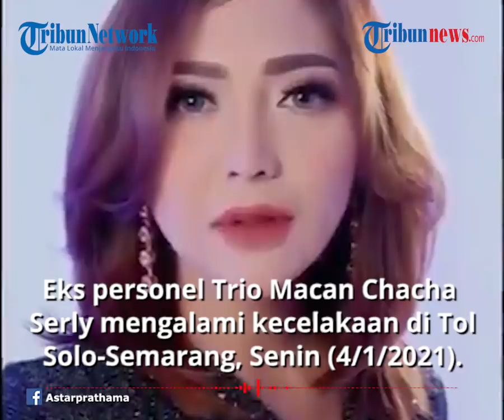Kronologi Kecelakaan Maut yang Libatkan Eks Trio Macan Chacha Sherly hingga Meninggal Dunia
TRIBUN-VIDEO.COM - Eks personel Trio Macan Chacha Serly mengalami kecelakaan lalu lintas di Jalan Tol Solo-Semarang pada Senin (4/1/2021).

Kecelakaan terjadi di KM 428 yang diduga akibat sebuah truk telah hilang kendali.

Dilansir oleh TribunSeleb, Kasubdit Laka Dit Gakkum Korlatas Polri, Kombes Agus Suryo Nugroho mengungkapkan, pasca kecelakaan, korban dilarikan ke RSUD Ungaran.

Namun nahas, pada Selasa (5/1/2021), Chacha dikonfirmasi telah meninggal dunia.

Kabar duka itu dibenarkan oleh manajer Chacha, Okky, yang sejak kemarin malam langsung menuju Semarang.

"Iya benar (meninggal dunia)," kata Okky saat dihubungi awak media, Selasa (5/1/2021).

Sementara itu, kecelakaan maut yang menimpa Chacha terjadi di KM 428, polisi menduga akibat sebuah truk yang hilang kendali.

Kasat Lantas Polres Semarang AKP Adiel Aristo menuturkan, kejadian lakalantas dugaan awal masih dalam pemeriksaan.

Aristo menjelaskan, ketika truk out of control di KM 428, mobil tersebut kemudian terguling di jalur B.

Setelah terguling, disusul kecelakaan beruntun yang melibatkan empat kendaraan lainnya dari belakang.

"Ketika sudah terjadi kecelakaan empat kendaraan tersebut, satu kendaraan Honda BRV terbaru karena diduga panik di depannya ada kecelakaan, langsung buang arah ke U-turn, dari jalur B ke jalur A," jelas Aristo.

Aristo menyebut, di jalur A tersebut terjadi clash atau tabrakan antara kendaraan Honda BRV dengan bus.

Mantan personel Trio Macan tersebut mengendarai mobil Honda BRV yang dikemudikan oleh Khotbul Ulum.

Menurut Dirlantas Polda jateng, Kombes Pol M Rudy Syarifudin mengatakan, ada tujuh mobil yang terlibat kecelakaan tersebut.

Hal itu dikarenakan adanya truk yang tidak menghindari adanya kendaraan di depannya dan menyebabkan kecelakaan lalu lintas.

"Penyebab kecelakaan karena bus B7378PGD.

Mungkin di antara tujuh mobil itu ada yang berhenti mendadak sehingga tertabrak,"tuturnya.

Akibat kecelakaan karambol itu, sempat terjadi kemacetan sekira hampir 20 menit lamanya pada ruas tol Semarang-Solo atau jalur A.

Mengenai kabar duka, manajer Chacha, Okky, tak bisa banyak memberikan keterangan lantaran ia sedang sibuk mengurus jenazah Chacha.

"Nanti saya telepon lagi ya. Makanya ini aku mau coba, aku lagi request ngurusin dulu mas sebentar ya," ujar Okky.

"Lagi kordinasi dulu," lanjutnya.

(Tribun-video.com/TribunSeleb)

Artikel ini telah tayang di Tribunnews.com dengan judul KRONOLOGI Kecelakaan Maut yang Libatkan Eks Trio Macan Chacha Sherly Meninggal Dunia,